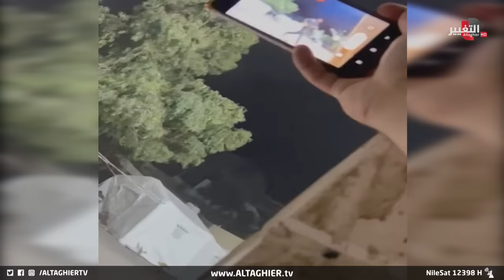شاهد .. الليلة الأكثر رعباً للقصف الاسرائيلي على غزة | تقرير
شنت الطائراتُ الإسرائيلية غاراتٍ جويةً بالقربِ من ثلاثةِ مستشفياتٍ في قطاع غزة . حيث طال القصفُ مجمعَ الشفاء الطبي والمستشفى الاندونيسي إضافة الى مستشفى القدس  وراح ضحيته العشرات من القتلى والجرحى .

موقع قناة التغيير الفضائية  الالكتروني